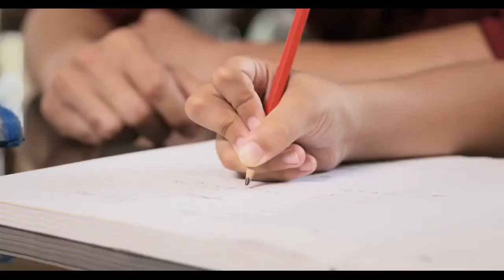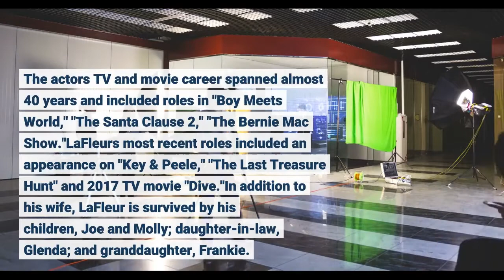Art LaFleur character actor who played Babe Ruth in 'The Sandlot' dies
Character actor Art LaFleur, who played the role of baseball icon Babe Ruth in the 1993 movie "The Sandlot," has died after living for 10 years with Parkinson's disease. He was 78. LaFleur died Wednesday surrounded by his family at home in Los Angeles, his wife, Shelley LaFleur, told USA TODAY in a statement."To say Art will be missed dearly would be an understatement," she added. "He left a legacy larger than his personality and while his absence is a void that can never be filled, his warmth will always be felt. Art lives on through his work, stories about his life and the relationships he built with everyone he knew."In a touching Facebook post on Thursday, she described the actor as both "generous" and "selfless," and said he had battled Atypical Parkinson’s disease for a decade. One of LaFleur's first onscreen roles was in 1978 as the spy Ivan in the NBC TV movie "Rescue from Gilligan's Island." From there, he went on to guest roles in TV's "Lou Grant," "M*A*S*H," "The Incredible Hulk," "Hill Street Blues," "thirtysomething" and "Doogie Howser, M. D."LaFleur became notable for his role as the idolized "great bambino" Babe Ruth in "The Sandlot." The actor played the legendary baseball player's ghost, who appears in the film to impart wisdom and courage to Benny (Mike Vitar), one of the young sandlot baseball players."Remember, kid: There's heroes, and there's legends. Heroes get remembered, but legends never die. Follow your heart, kid, and you'll never go wrong," his "Sandlot" character said in a memorable moment. The actor's TV and movie career spanned almost 40 years and included roles in "Boy Meets World," "The Santa Clause 2," "The Bernie Mac Show."LaFleur's most recent roles included an appearance on "Key & Peele," "The Last Treasure Hunt" and 2017 TV movie "Dive."In addition to his wife, LaFleur is survived by his children, Joe and Molly; daughter-in-law, Glenda; and granddaughter, Frankie.